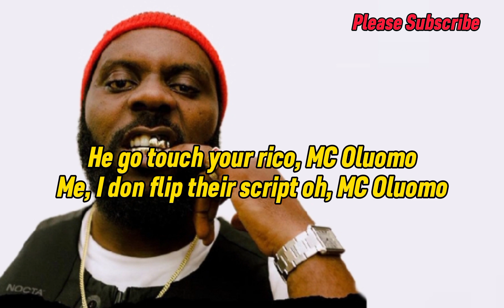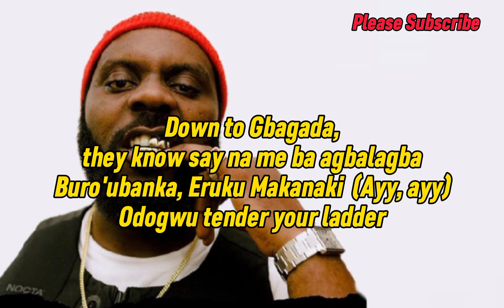ODUMODUBLVCK - MC OLUOMO Lyrics